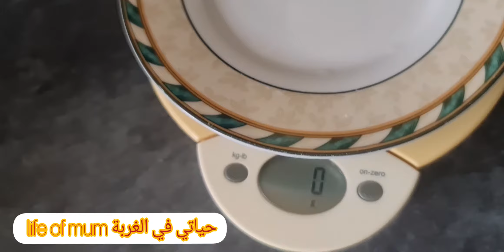لقيت ليكم الحل طريقة سهلة السمن البلدي في الغربة متحتاجيش ديال البلاد وحتى الزبدة البلدية 👍في رمضان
السلام عليكم ورحمة الله وبركاته يااغلى مشاهدين حياتي في الغربة نتمنى فيديو اليوم يلقاكم في احسن حال شاركت معاكم طرقة السمن البلدي بالقشطة الطرية